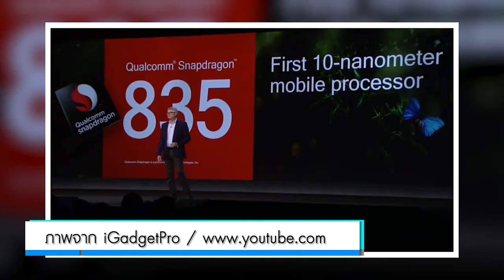T-Around : เทคโนโลยีและนวัตกรรมล้ำๆ จากงาน CES 2017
T-Tech ช่วง T-Around วันนี้ มีเทคโนโลยีและนวัตกรรมล้ำๆ จากงาน CES 2017 มาฝากกัน จะมีอะไรบ้างนั้น ไปดูกันเลย